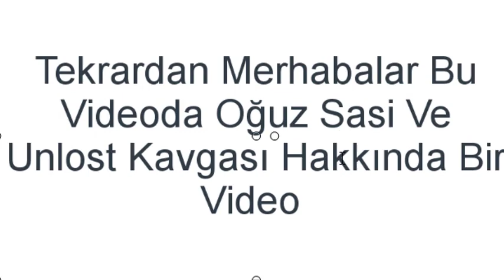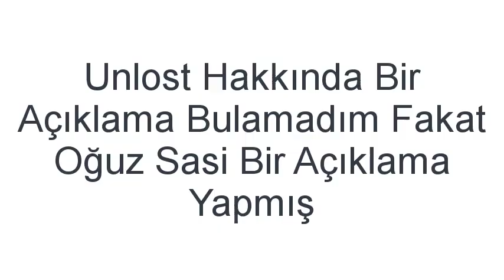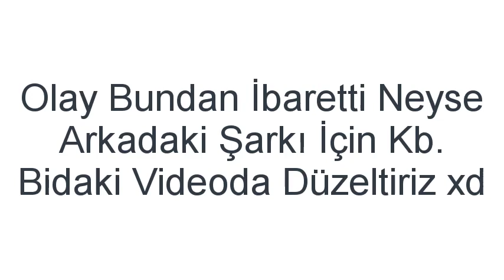Unlost Vs OğuzSasi Kavgası (Full)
Arkadaşlar Merhabalar Saat 3 de Twitch de Irl Izlerken kafama esti Bi video yapayim dedim Olayı Büyütmeyin Zaten Eski Bir Olay Bidahaki video uzun olucaktır...
Bu Arada İntro Ya Telif gelmis ne alaka aq 5 videodur telif yok Videom Vatikanda Yasaklanmıs adsasdasd O yüzden ses yok